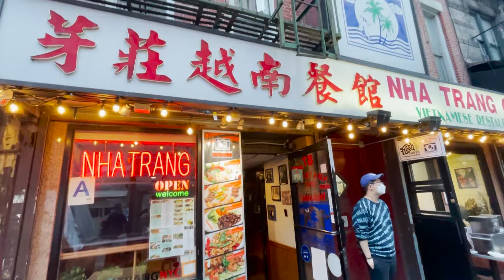Exploring world's LARGEST MUSEUM | The Metropolitan Museum of Art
This was my tour to Metropolitan Museum of art in April of 2021.

Let me tell you a little about the MET. The Metropolitan Museum of Art is one of the world's largest and finest art museums. Its collections include more than two million works of art spanning 5,000 years of world culture, from prehistory to the present and from every part of the globe.

It's just breath taking and amazing to see how this museum have kept all this history intact at one place.

After exploring the museum we went to eat some Vietnamese food along with fish ice cream from. And with that ice cream we ended our tour.